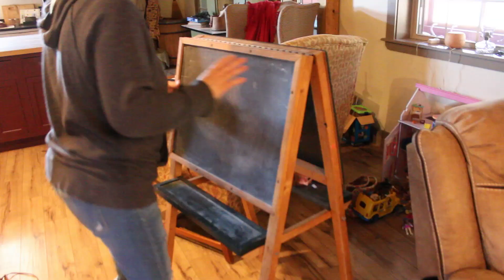Big Disaster House Clean ~ Quarantine Clean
I have LOTS of cleaning motivation for you today! Our house has NEVER been so messy. This is my BIG disaster house clean.
Your support for my channel means so much to me! You don't want to miss out on anything new! ♥Julie

My DIY Soft Scrub Recipe:
1/4 c. baking soda
1 Tbsp. Dawn dish soap (original)
white vinegar
Mix soda and dish soap to form a paste, then add
enough vinegar to smooth it out.

Filming Equipment:
Camera/lens ~ Cannon EOS Rebel T5